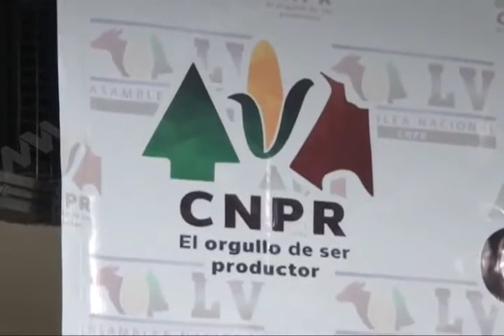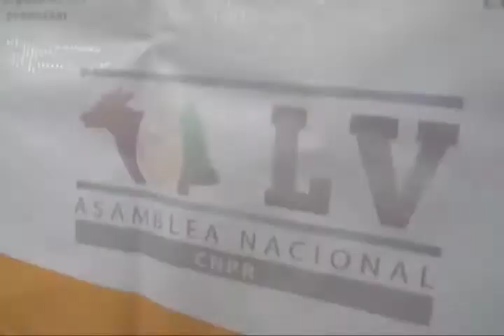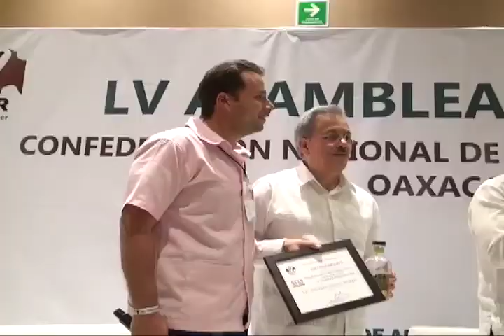Oaxaca, sede de la LV Asamblea Nacional de la Confederación de Propietarios Rurales